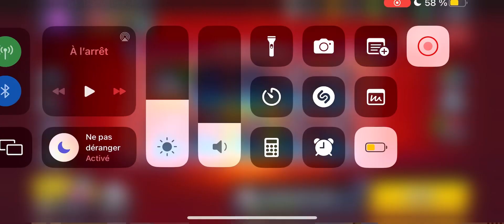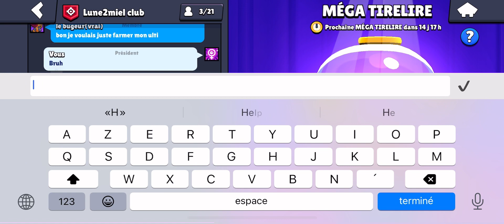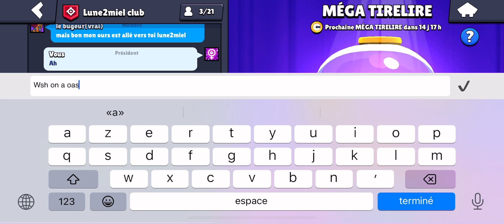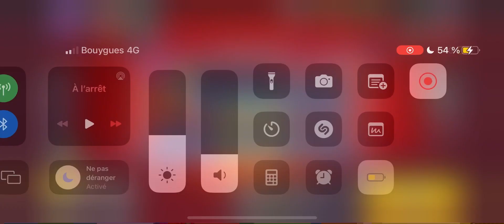Cache cache avec les abos sur Brawl Stars